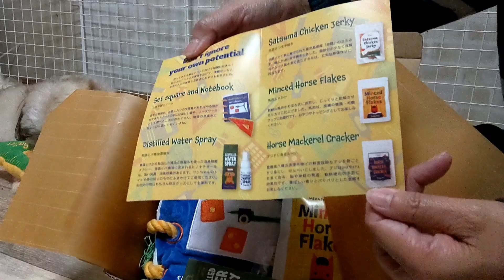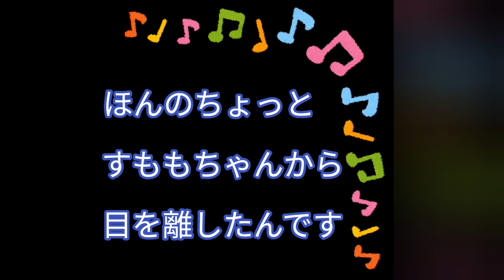ドギーボックス３月号。みいやんの苦手な科目を制覇するシーズーのすももちゃん📒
ドギーボックス３月号は、お勉強ノートと定規のセット。教科はみいやんの苦手な科目です。